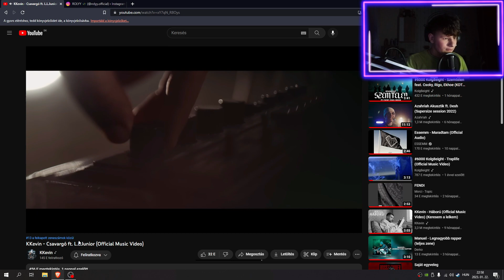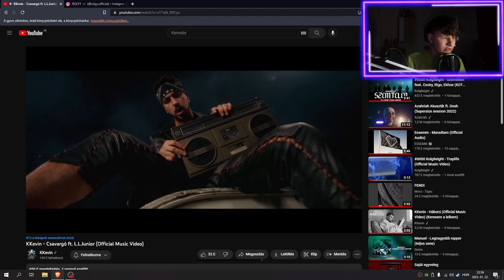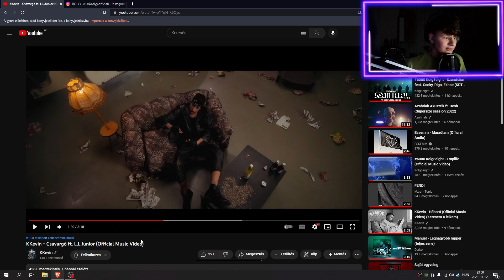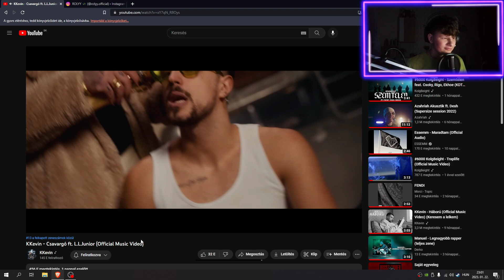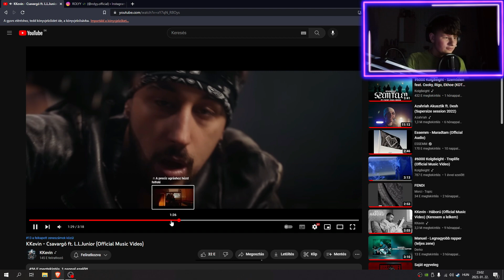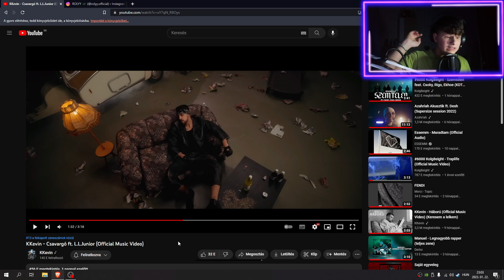KKEVIN A GIPSYBARBER SHOP-BA ?! | KKEVIN - CSAVARGÓ REAKCIÓ! 🩸👏@kkevinmusic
🪐Felszerelésem:
🎥 Kamera: Nikon D3200
📷Objektív: Nikon AF-S Nikkor 18-55 mm f/3,5-5,6G VR D
📷Másod objektív: Nikon AF-S DX VR 55-200/4-5.6G IF-ED
🔊Mikrofon: Maono PM461
🎈Pop filter: Platinum PPF1
🔗Mikrofonállvány: Platinum MPC1
📌Kameraállvány: Kingjoy VT - 831

Amennyiben támogatni szeretnéd a munkámat azt egy feliratkozással tudod megtenni. ☄️☔️